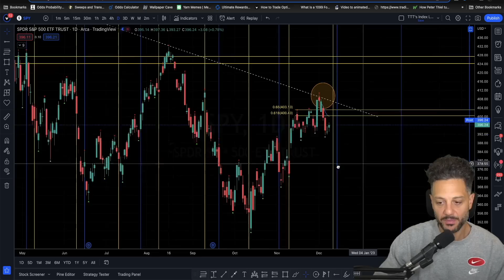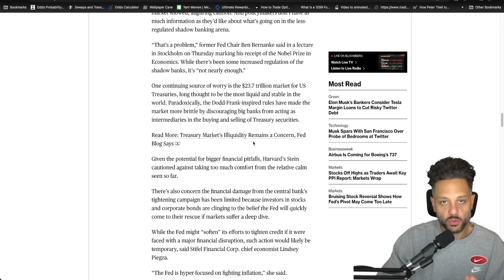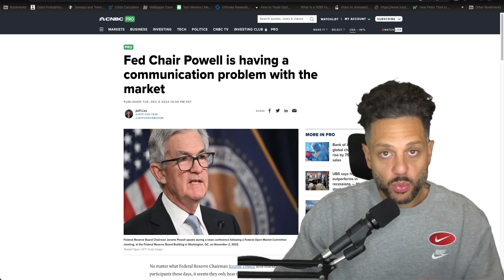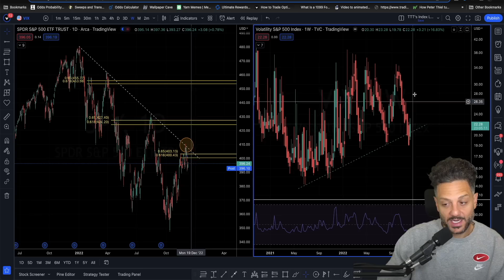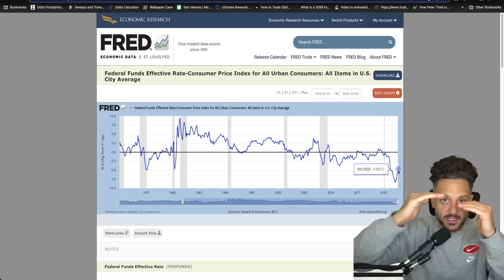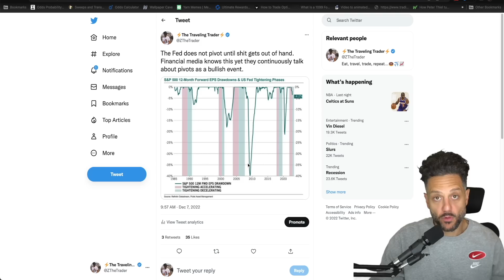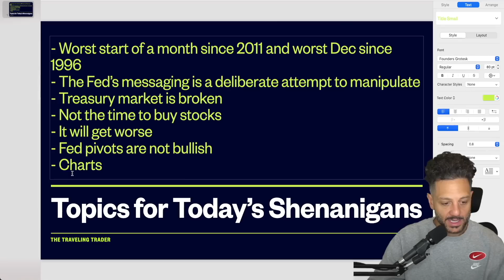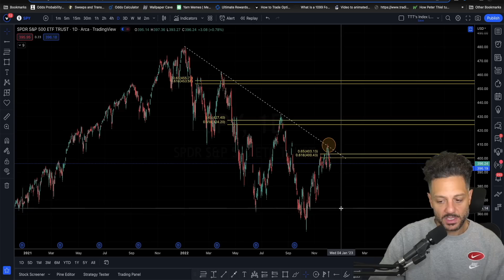[Stop buying stocks!] 🚨 The Fed is lying to you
LINKS ⛓️

0:00 Intro
2:36 Worst Dec since 1996
4:36 The Fed is lying/broken bond market
7:27 Not the time to buy stocks
10:05 Why it will get worse
11:43 Fed pivots are bearish
14:30 Charts